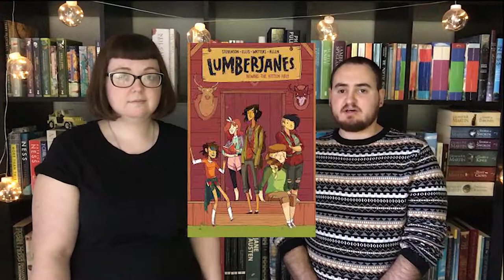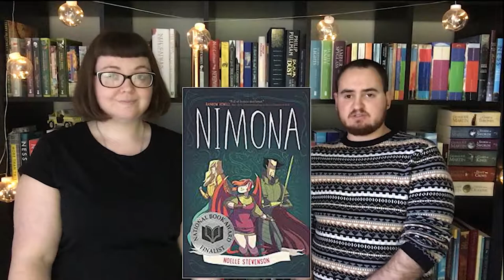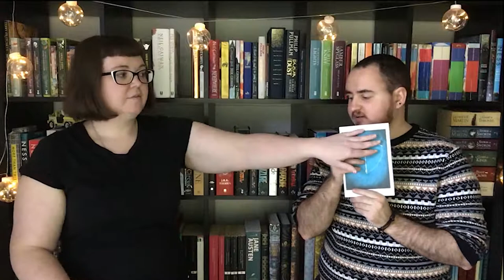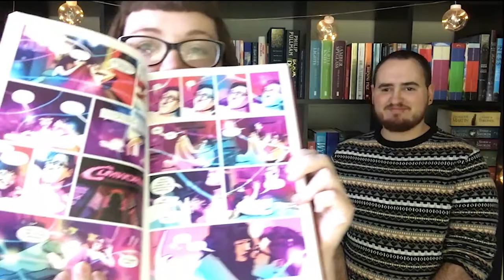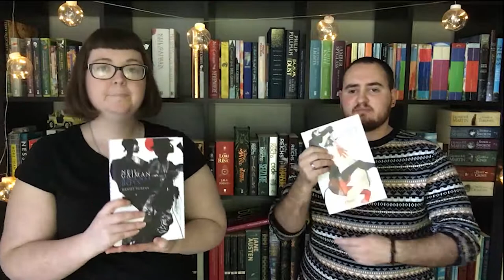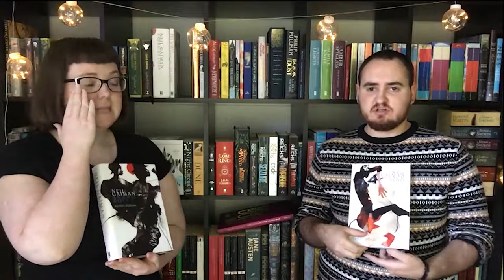May - August Reading Wrap Up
We are back! Coming at you with a rather long reading wrap up from May to August! Let us know if you have read any of these books and what you thought of them!

-Billy & Michelle.

Books Mentioned:
Life, the Universe and Everything (Hitchhiker's Guide to the Galaxy #3) by Douglas Adams.

So Long, and Thanks for All the Fish (Hitchhiker's Guide to the Galaxy #4) by Douglas Adams.

Locke & Key: Small World (Locke & Key one-shot) by Joe Hill & Gabriel Rodríguez.

Locke & Key: Heaven and Earth (Locke & Key one-shot collection) by Joe Hill & Gabriel Rodríguez.

Captain Marvel, Volume 1: Higher, Further, Faster, More (Captain Marvel (2014) #1) by Kelly Sue DeConnick.

Sex Criminals: Volume Three: Three the Hard Way (Sex Criminals #3) by Matt Fraction, Chip Zdarsky.